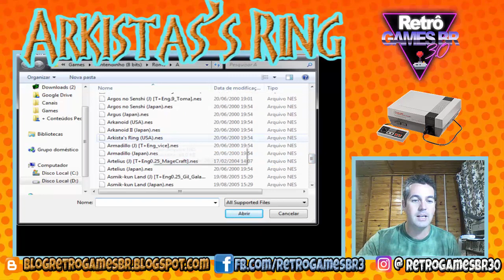Jogos Aleatórios #2 Arkista's Ring Nintendo 8 bits